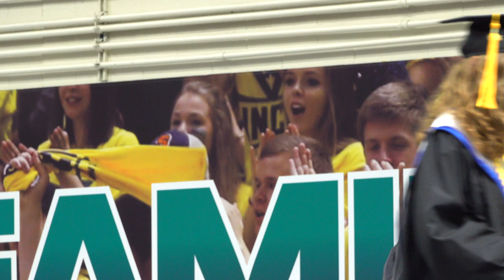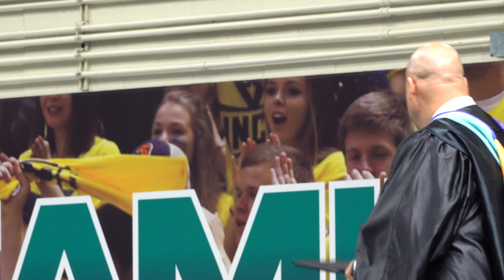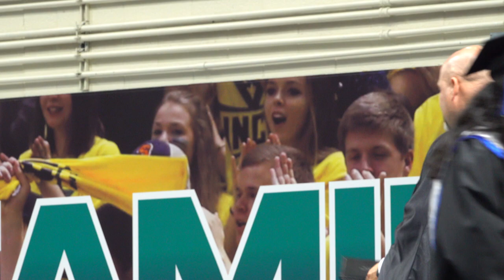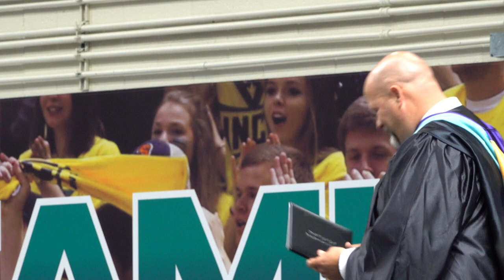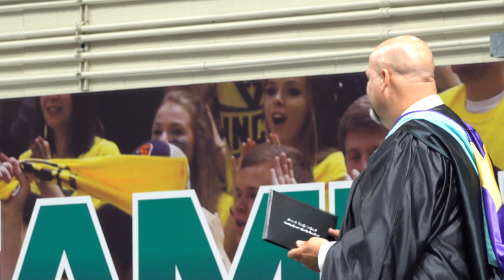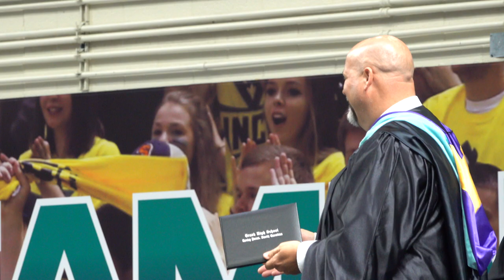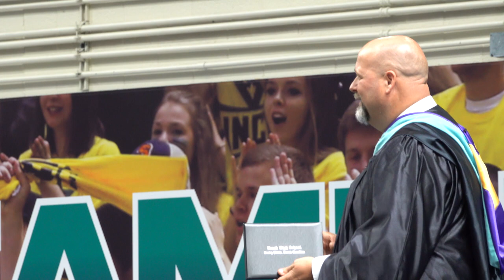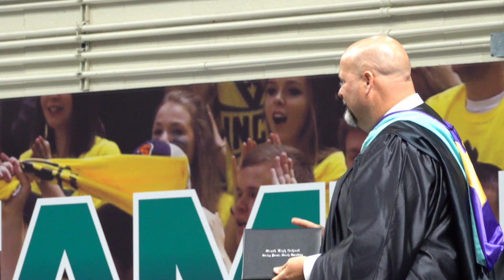Heide Trask Senior High School Graduation - 2019